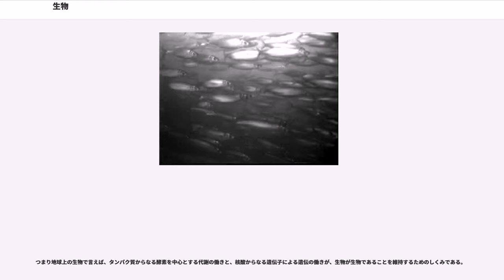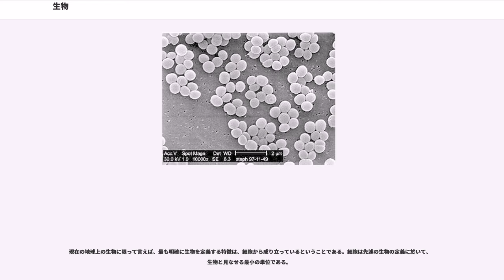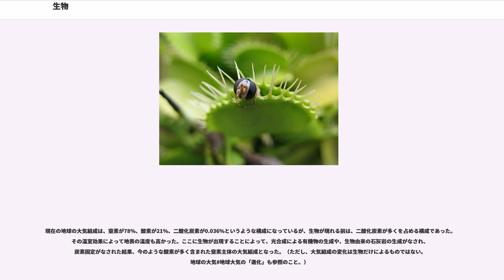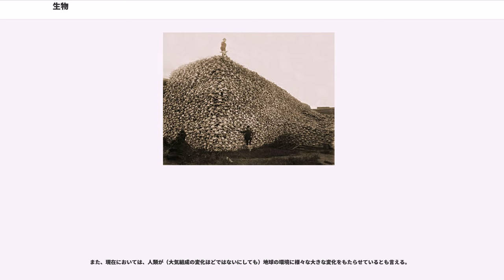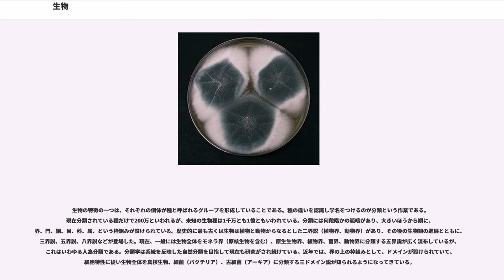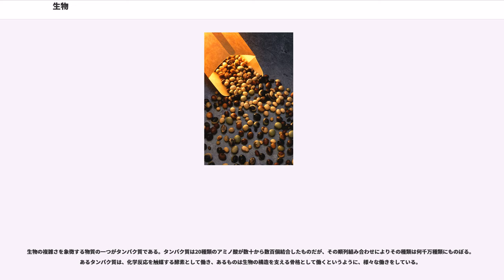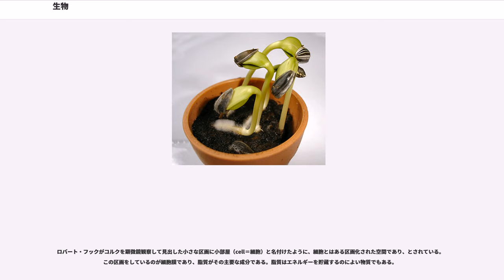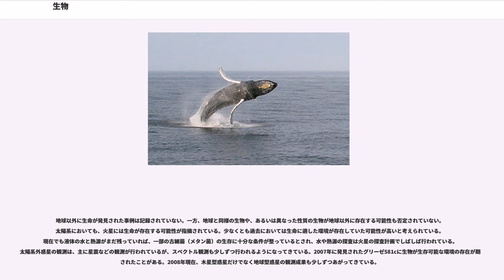生物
生物（せいぶつ）または生き物（いきもの）とは、動物・菌類・植物・古細菌・細菌などを総称した呼び方である。

地球上の全ての生物の共通の祖先があり（原始生命体・共通祖先）、その子孫達が増殖し複製するにつれ遺伝子に様々な変異が生じることで進化がおきたとされている。結果、バクテリアからヒトにいたる生物多様性が生まれ、お互いの存在(他者)や地球環境に依存しながら、相互に複雑な関係で結ばれる生物圏を形成するにいたっている。そのことをガイアとも呼ぶものもある。

これまで記録された数だけでも百数十万種に上ると言われており、そのうち動物は100万種以上、植物（菌類や藻類も含む）は50万種ほどである。

生物（なまもの）と読むと、加熱調理などをしていない食品のことを指す。具体的な例を挙げれば“刺身”などが代表的な例としてよく用いられる。

生物を定義するのは難しい。普通の言葉では、生物とは生きているものであり、生きているとは生命があることであり、といった、言い換えしかできないからである。現在、我々が生き物と見做して知り得ているものが、生き物全てである保証はない。

生物が無生物から区別される特徴としては、自己増殖能力、エネルギー変換能力、恒常性（ホメオスタシス）維持能力、自己と外界との明確な隔離などが挙げられる。しかし、この区分は例えば、ウイルスやウイロイドのような、明らかに生物との関連性があるがこれらの特徴をすべて満たさない存在(対象)までを区分することが出来ない。このことから言っても、生物と無生物を完全に区分することは困難なことである。

生物の個体は何らかの形の自己複製によりその祖先（親）から誕生し、ほとんどは恒常性の破綻とともに死を迎える。その間の時間は、生物は外部から物質を取り入れ、体内で化学変化させ、生じるエネルギーで自らの体の状態を一定に維持し、あるいは発展させ、不用な物質を外に捨てる。

つまり地球上の生物で言えば、タンパク質からなる酵素を中心とする代謝の働きと、核酸からなる遺伝子による遺伝の働きが、生物が生物であることを維持するためのしくみである。

現在の地球上の生物に限って言えば、最も明確に生物を定義する特徴は、細胞から成り立っているということである。細胞は先述の生物の定義に於いて、生物と見なせる最小の単位である。

生物と非生物の境界領域にウイルスやリケッチアがある。両者共に他種の生きた細胞の存在なしには何もできないが、適当な細胞の存在下では一定の活動を行い、自己複製を行って数を増やし、他の細胞へと侵入することができる。それは明らかに生物である細菌類の病原体の振る舞いと変わらなく見える。構造的に細胞からなるリケッチアは生物に入れられる例が多いが、リケッチアも単独では自己増殖能力がないため、境界領域においてはこの3つの能力を基準にした厳密な線引きは難しい。細胞の構造を持たず、自己増殖能力にかかわる構造を自らの中に持たないことから、ウイルスは生物ではないと見なす判断が慣習的には多い。ただし、その存在の起源に生物が関わった可能性は高く、生物に無関係とは考えられない。

現在の地球の大気組成は、窒素が78%、酸素が21%、二酸化炭素が0.036%というような構成になっているが、生物が現れる前は、二酸化炭素が多くを占める構成であった。その温室効果によって地表の温度も高かった。ここに生物が出現することによって、光合成による有機物の生成や、生物由来の石灰岩の生成がなされ、炭素固定がなされた結果、今のような酸素が多く含まれた窒素主体の大気組成となった。（ただし、大気組成の変化は生物だけによるものではない。地球の大気#地球大気の「進化」も参照のこと。）

また、酸素の多い大気になったことによって、オゾン層が形成され、生物にとって有害な宇宙線や紫外線の遮断がなされ、生物の陸上進出が可能になった。また、海水中の酸素が増えることによって、海水に溶け込んだ鉄が酸化鉄となって沈降し鉄鋼床を堆積させた。

また、現在においては、人類が（大気組成の変化ほどではないにしても）地球の環境に様々な大きな変化をもたらせているとも言える。

生物の特徴の一つは、それぞれの個体が種と呼ばれるグループを形成していることである。種の違いを認識し学名をつけるのが分類という作業である。現在分類されている種だけで200万といわれるが、未知の生物種は1千万とも1億ともいわれている。分類には何段階かの範疇があり、大きいほうから順に、界、門、綱、目、科、属、という枠組みが設けられている。歴史的に最も古くは生物は植物と動物からなる...